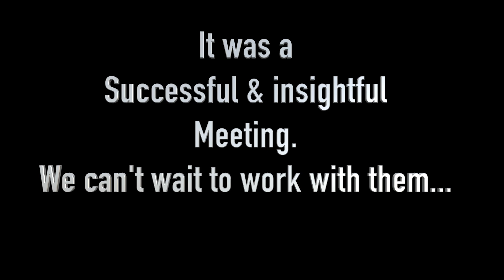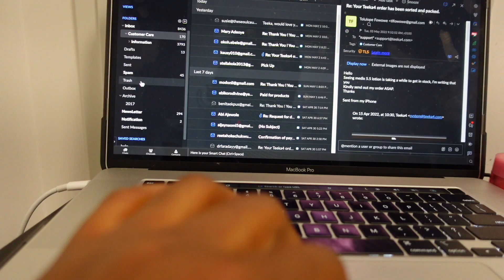CEO Diaries #4 | Brand Meeting + Emotional Strategy Meeting | Nigerian CEO Living in Canada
Spend time  with me  as I a run my business.

Hello Guys!
I  am a Lawyer, Aesthetician , Content Creator and an Entrepreneur .
I am  passionate about skincare and business and i hope to help people through my content.